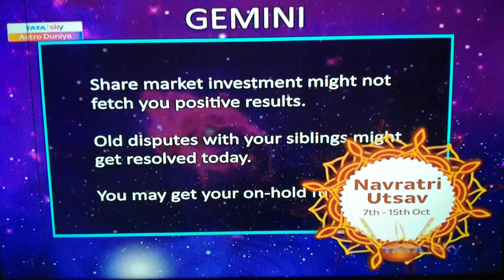Gemini Mithun Daily Prediction Lucky Number Dainik Rashifal Astrology Samay Jyotish Bhavesh Dave New